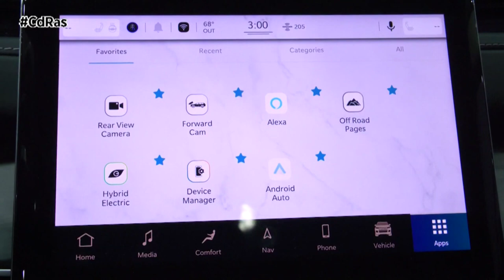JEEP GRAND CHEROKEE 2023 | By CdRas